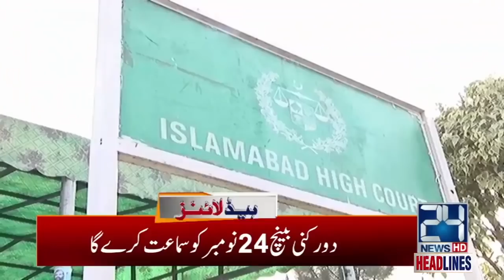7am News Headlines | 8 Oct 2020 | 24 News HD